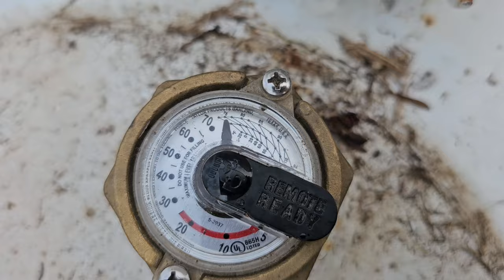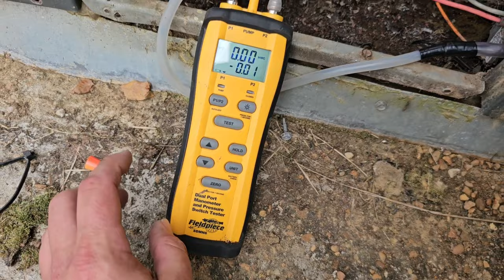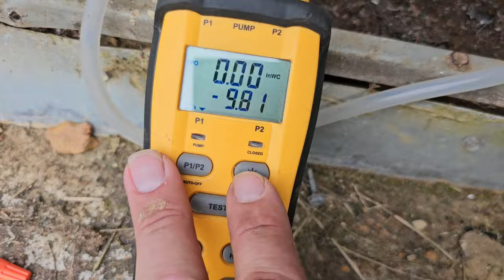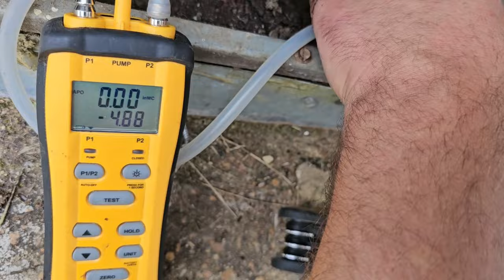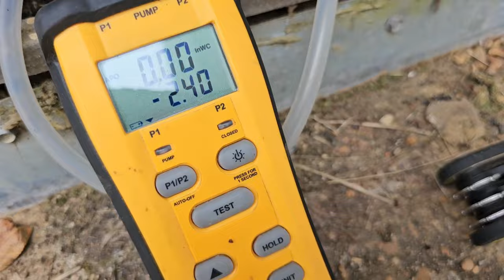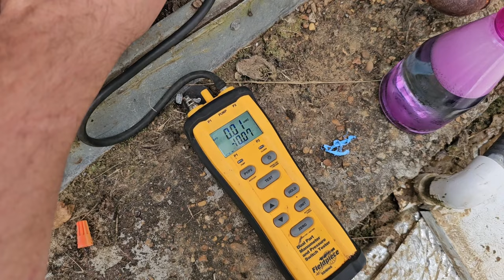Mastering Gas Heat in 10 Minutes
Learn to master gas heat in just 10 minutes with this informative video. From flue gas analysis to safety protocols, we cover it all! Perfect for HVAC techs and homeowners alike.

Tools
Fieldpiece SC440 True RMS Clamp Meter with Temperature, Inrush Current, Capacitance and Backlight

Fieldpiece Dual-Port Manometer - SDMN5

Fill out the contact form at modern web studios